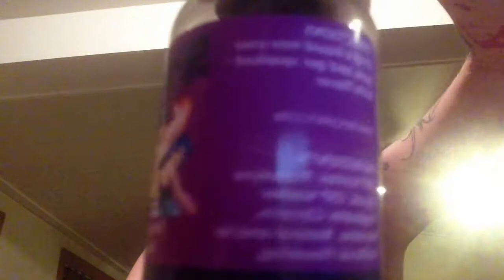Review - Hoochie Berry by Spanked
Hey guys watch my review on the fruity juice Hoochie Berry by Spanked!